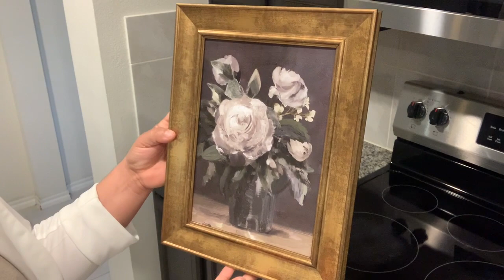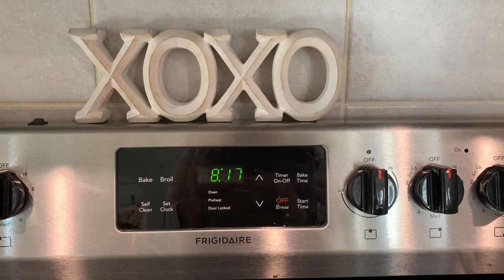IDEAS PARA DECORAR TU COCINA ❤️Valentine’s Decoratewitb me! 🤍2022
Cuadro de Rosas.

Fundas de cojines

HOLA AMIGOS ESPERO SE ENCUENTREN MUY BIEN SIEMPRE AQUÍ COMPARTIENDO VIDEOS
DE LIMPIEZA, DECORACIÓN , MODA, ESTILO DE VIDA!
SOY MAMA CON 5 BENDICIONES Y MUY AFORTUNADA DE TENER UN HOMBRE MARAVILLOSO AMI LADO MI ESPOSO 😍
Link del Cobertor de mi Cama

MÚSICA QUE ÚTILIZO EN MIS VIDEOS!